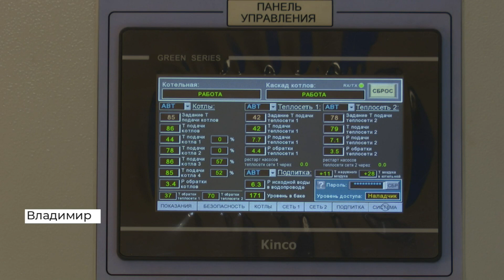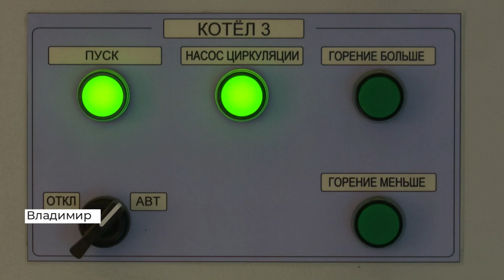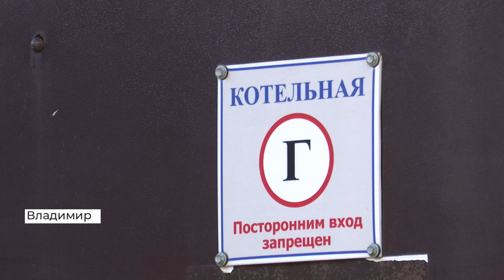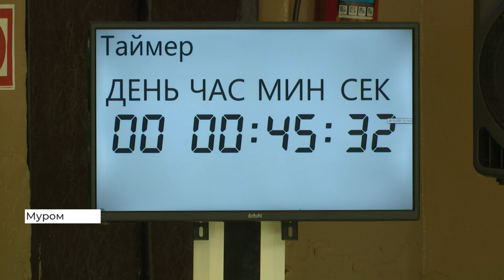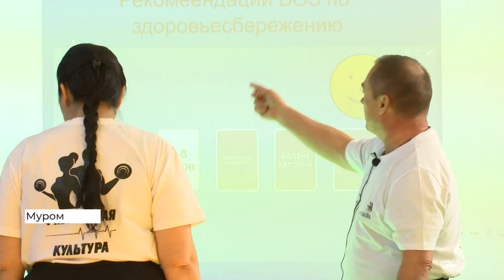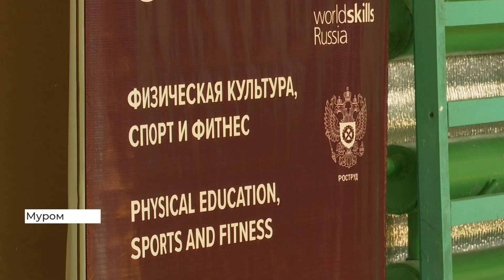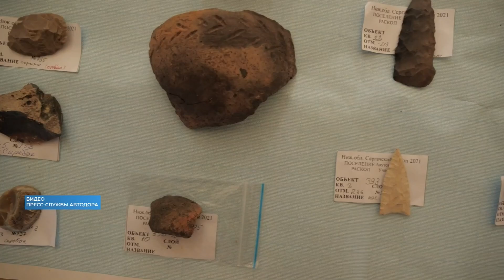Новости Владимира и региона. День, 7 октября 2021 года (2021 10 07)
Брифинг врио губернатора
Новая котельная во Владимире
Раскопки при строительстве М12